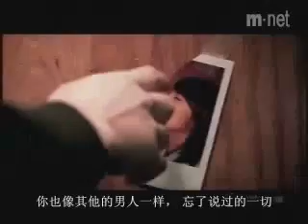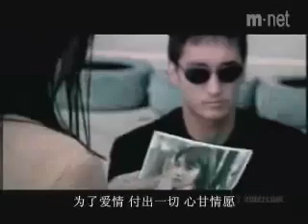kiss－因为是女友(字幕版).rm